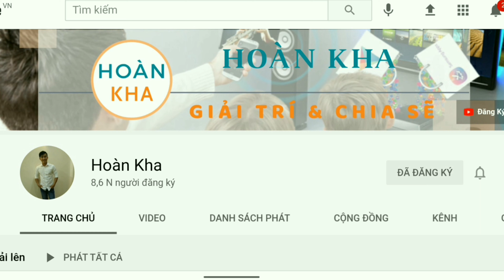Cách làm MÓC TREO TRANG TRÍ SHOP QUẦN ÁO tiết kiệm không gian, bố trí đẹp